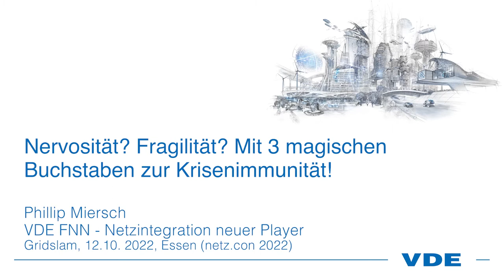VDE FNN - Gridslam: Nervosität? Fragilität? Mit 3 magischen Buchstaben zur Krisenimmunität!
Netzbetrieb sicherer machen mit 3 Buchstaben, dass ist die Mission von Philip Miersch (Projektmanager - Netzintegration neuer Player, VDE FNN). Als Therapeut für Netzbetreiber erläutert er, was man von der Mafia lernen kann. Was für den einen die Pistole ist, ist für Netzbetreiber die technische Ausstattung und die Dokumentation.